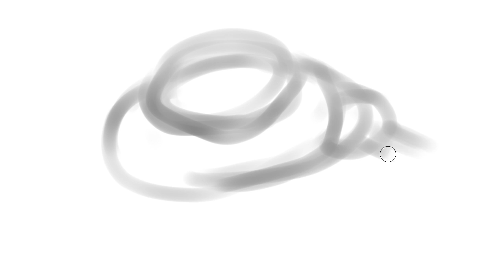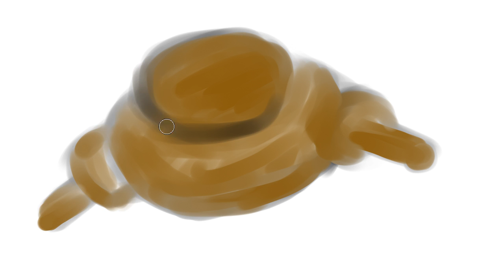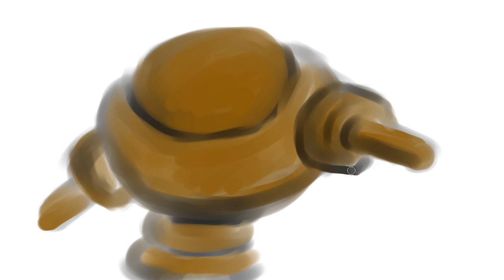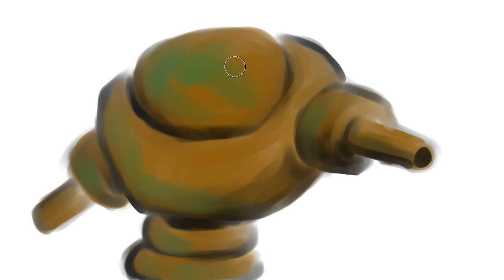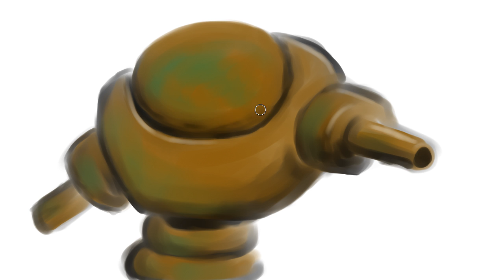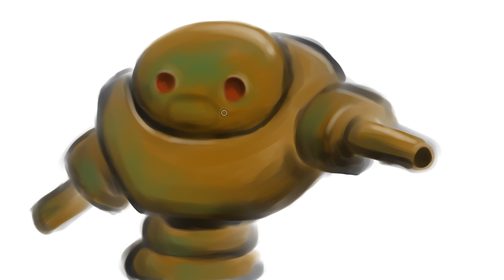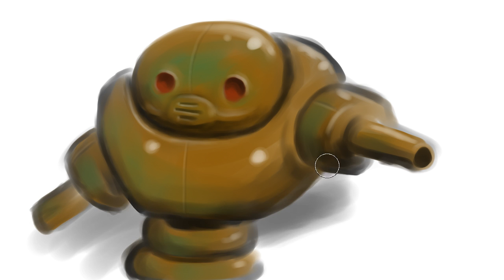2013-03-07-robort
mypaint doodle